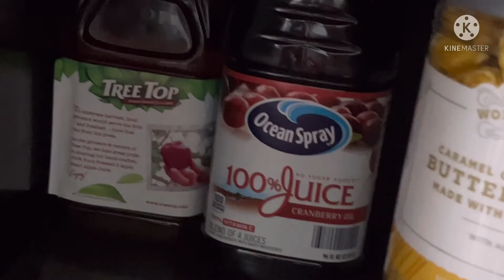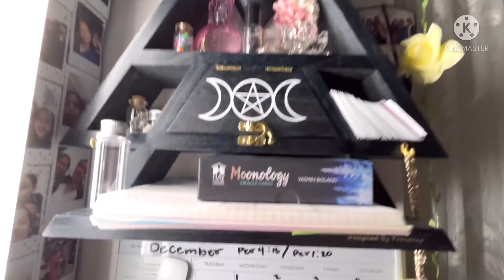Getting gifts for my teachers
Went to target to get gifts for my teachers for Christmas I’ve been doing this since I was in sixth grade LOL I hope y’all enjoy the video and see you all in day three💚￼